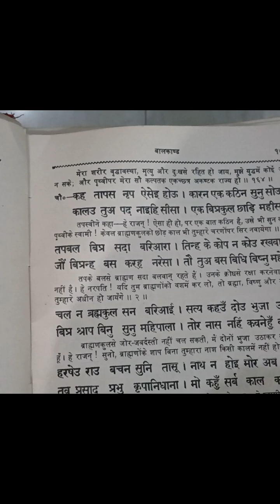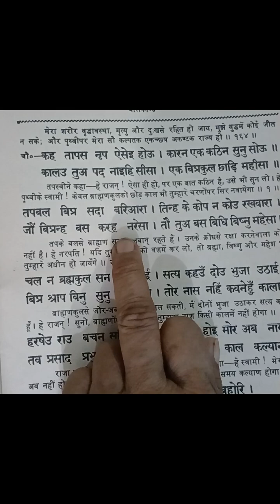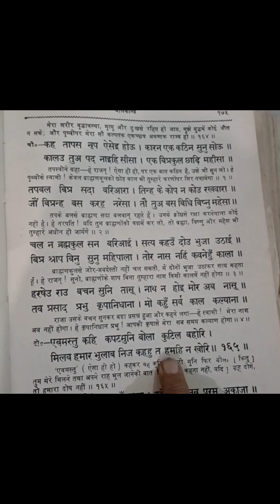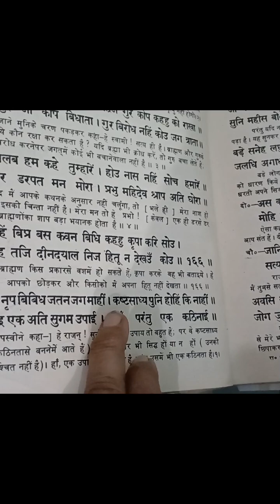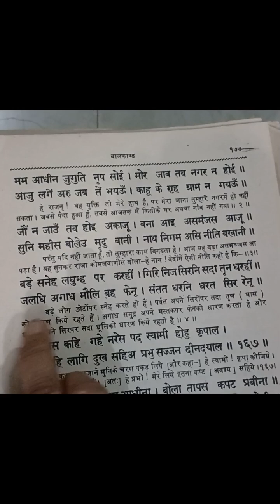🌹🌿🌹🙏रामचरितमानस की चौपाई 🌹🌿 रामायण जीyoutube tranding satus ramayan #jaishreeram 🌹🙏